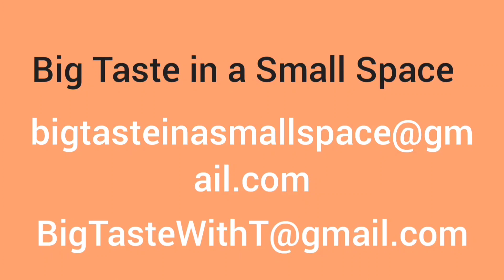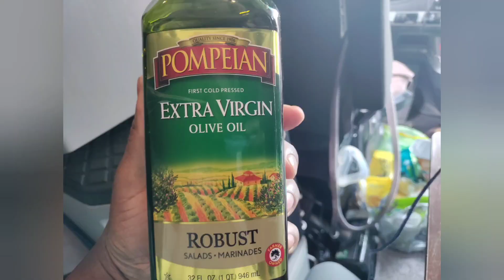Black Fried Rice for my Sister with Sticky Spicy Chicken.